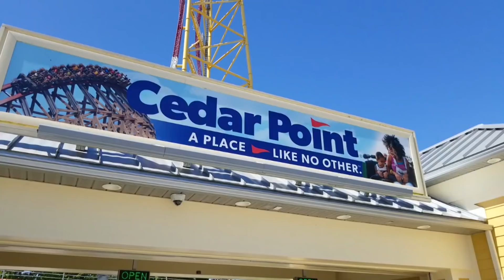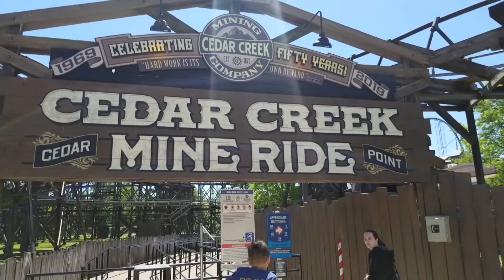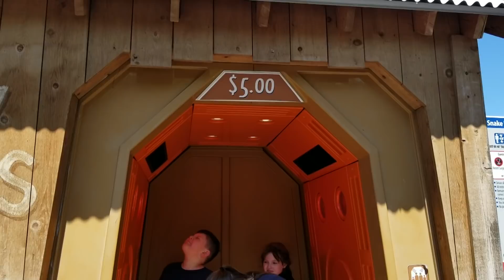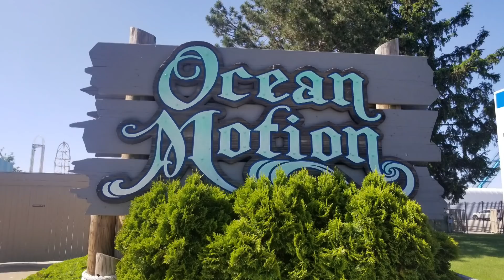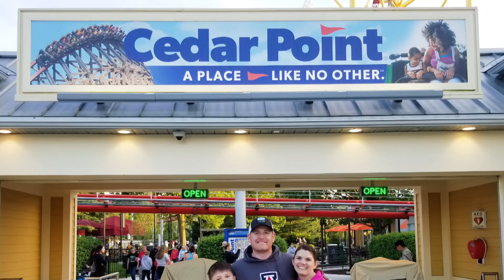CEDAR POINT AMUSEMENT PARK // SANDUSKY OHIO // FAMILY SUMMER VACATION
summervacation ! Today I introduce my kids to one of my favorite places from my childhood and adulthood, Cedar Point. Let me know if you have been here and what your favorite ride is.